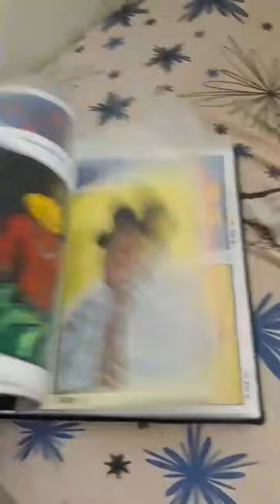ALGUNS RETRATOS PRODUZIDOS